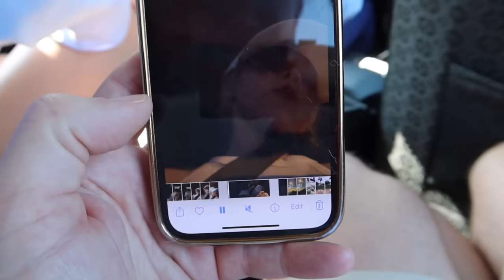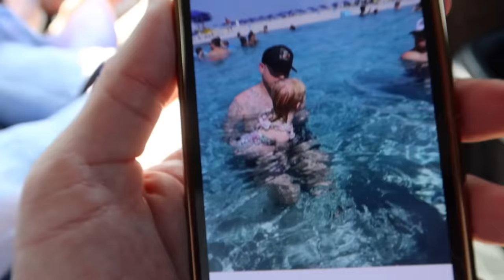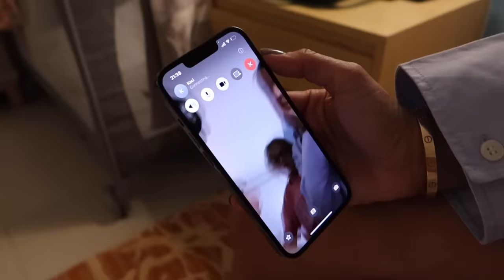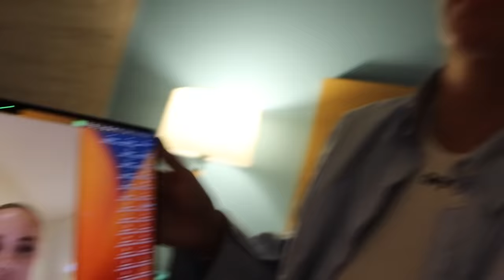Day In The Life In Dubai! 🏝️